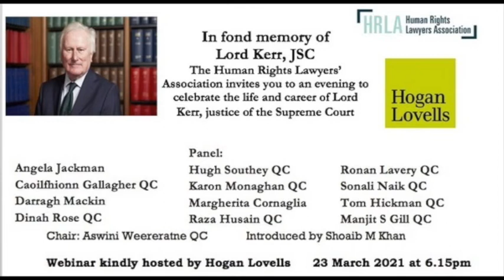In fond memory of Lord Kerr JSC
This HRLA event took place on  23rd March 2021

Offering their contribution in celebration of Lord Kerr:

Angela Jackman
Hugh Southey QC
Ronan Lavery QC
Raza Hussain QC
Margherita Cornaglia
Sonali Naik QC
Tom Hickman QC
Manjit S Gill QC
Caoilfhionn Gallagher QC
Darragh Mackin
Dinah Rose QC
Karon Monaghan QC

Chaired by Aswini Weereratne QC, Chair of the HRLA Executive Committee

Introduced by Shoaib M Khan of the HRLA Executive Committee